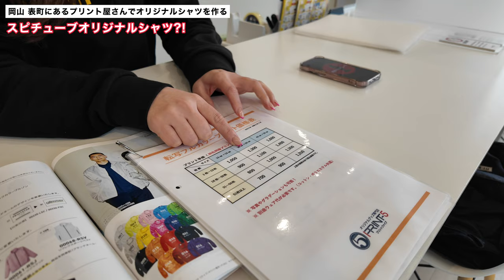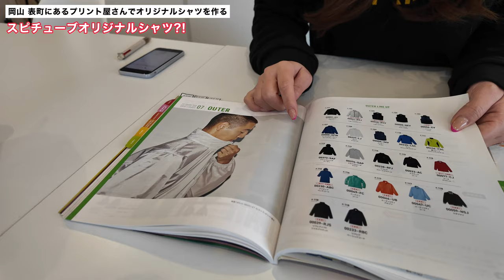【岡山の表町にあるプリント屋さんでオリジナルシャツとか作ってみたら... 】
PRINT-5表町店
岡山県岡山市北区表町２丁目４−９